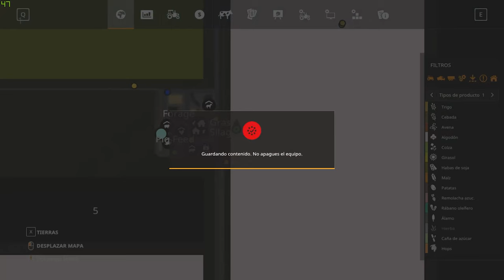FS19| YOGUILAND | Sembrando 160 hectáreas de algodón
Hola que tal amigos, el día de hoy nos encontramos en Yoguiland, voy a sembrar el terreno 2 uno de los más grandes de este mapa, lo voy a sembrar nada más y nada menos que de algodón, una siembra muy costosa por toda la semilla que se necesita, pero una de las mejores inversiones que voy a hacer amigos, y para esta siembra necesitamos mucho poder, y que mejor que utilizar, 2 FORD 8830 CHIP TUNED, UN JOHN DEERE 7310 R Y UN CASE IH 535 STEIGER, espero un excelente resultado de esta gran inversión amigos.